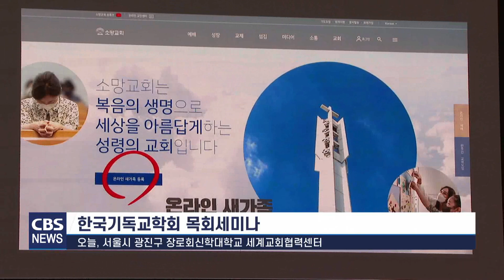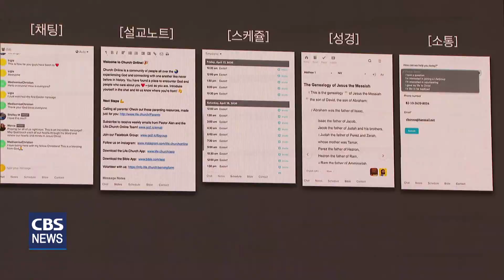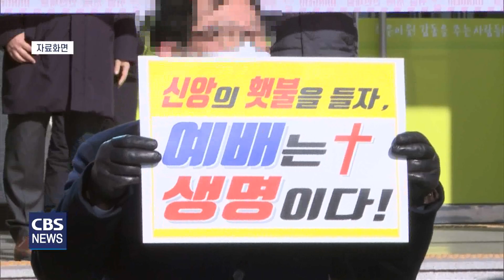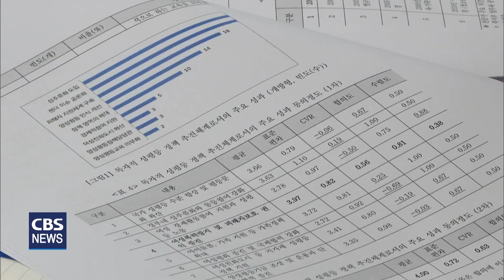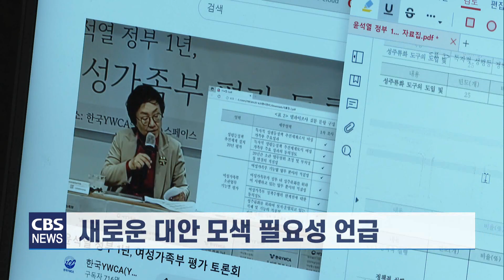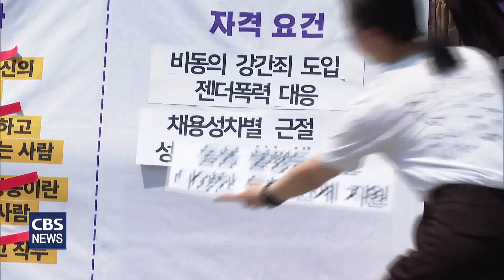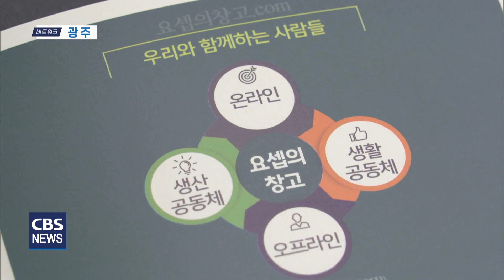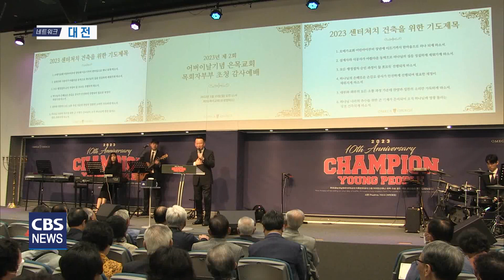CBS뉴스 230516｜개신교계, 양회동 건설노동자 추모기도회…등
1. 개신교계, 양회동 건설노동자 추모기도회

한국기독교교회협의회 인권센터 등
38개 사회선교단체들이
최근 노조탄압에 항의하며 분신 사망한
건설노조 양회동 씨를 추모하는 기도회를 가졌습니다.

기도회 참석자들은
부패한 정치권력과 야합이
노동자를 죽음으로 내몰았다고 규탄했습니다.

2. '온라인과 오프라인', 하이브리드 목회가 나아갈 방향

코로나 팬데믹 3년을 지나오면서
목회 현장에선 온라인과 오프라인을 아우르는
'하이브리드 처치'라는 용어가 익숙하게 자리잡았습니다.

한국기독교학회가 주최한 목회세미나를 통해
코로나 이후 펼쳐질 목회 방향에 대해 생각해봤습니다.

3. '여가부 폐지' 찬반 논란 여전...장관 사퇴 목소리도

윤석열 정부가 취임한지 1년이 되면서
대선 당시 뜨거운 이슈였던 '여성가족부 폐지' 문제가
다시 주목되고 있습니다.

교회 여성단체들은
우리 사회가 아직 성평등을 실현하지 못하고 있다면서,
여성가족부 폐지 여부를 떠나
성평등을 위한 정책에 관심을 가져주길 당부했습니다.